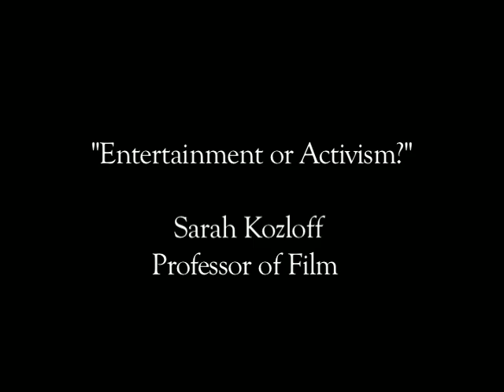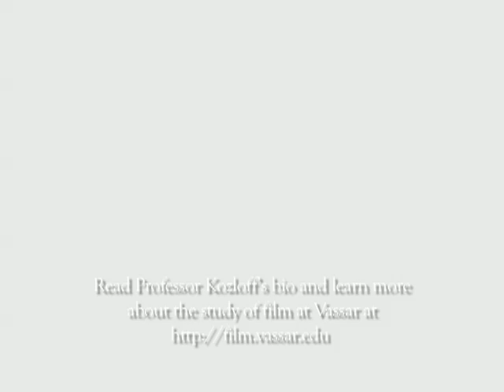Entertainment or Activism?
Sarah Kozloff, professor of film, discusses the impact of Participant Films on the genre of "social problem" films. A Two-Minute Lecture at Vassar College